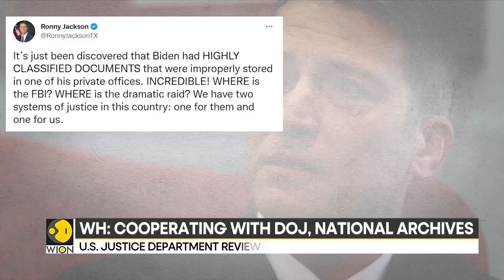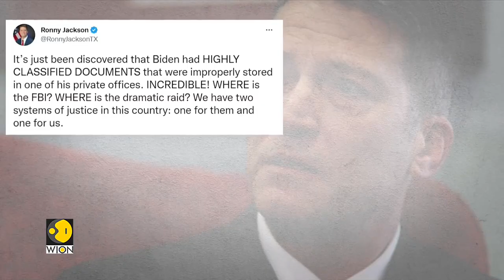Documents from Biden's Vice-presidency days found at Think Tank I International News I WION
The United States Justice Department has revealed potentially classified documents found at President Joe Biden's former office. Biden's special counsel says that around 10 such documents were found at the Penn Biden Center back in November and were immediately handed over to National Archives. Watch to know more.